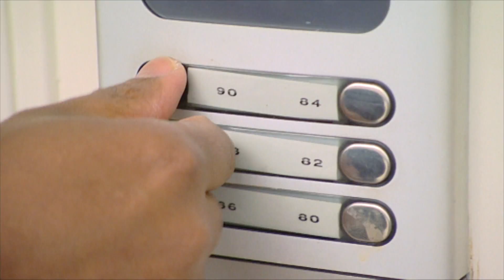Zeg ’t M - verpleger van René Klijn AIDS2018 | Margriet van der Linden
In Zeg ’t M komen we bij u langs met de vraag: wat houdt u bezig vandaag. In deze uitzending een speciale Zeg ’t M. Wij gingen langs bij Anneke van IJperen. Zij was de verpleger van René Klijn, de man die AIDS in 1993 in Nederland een gezicht gaf met het nummer Mr. Blue.